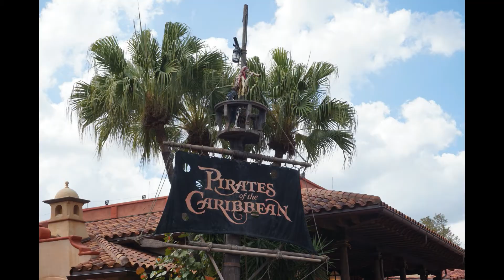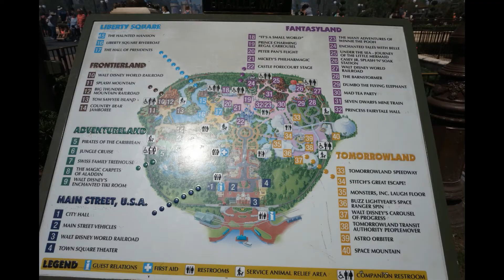MAGIC KINGDOM AND THE CONTEMPORARY HOTEL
ANOTHER ROUND IN THE MAGIC KINGDOM AND THE CONTEMPORARY HOTEL